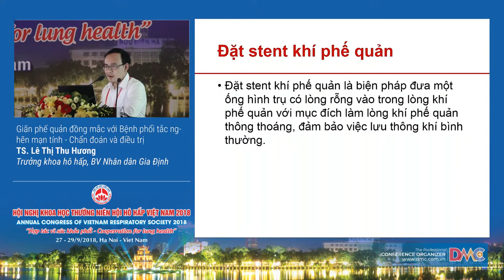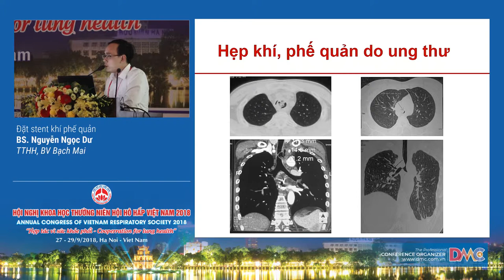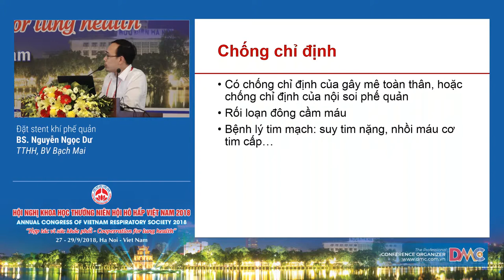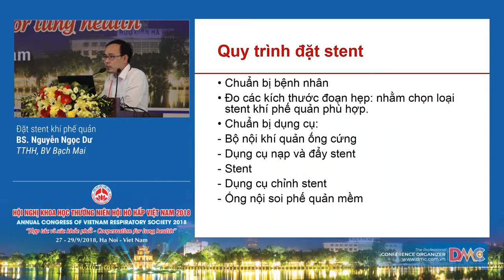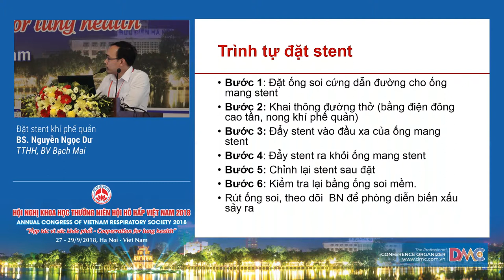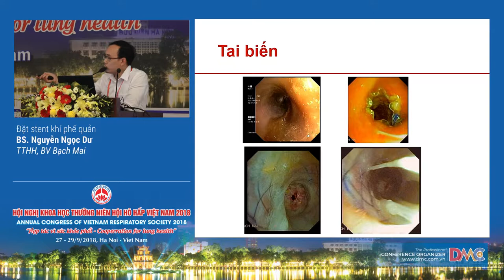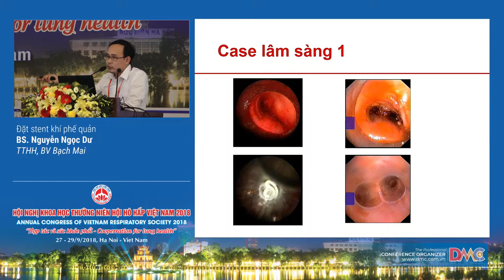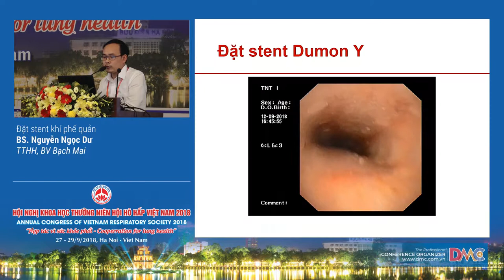Đặt stent khí phế quản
9  Đặt stent khí phế quản
BS. Nguyễn Ngọc Dư